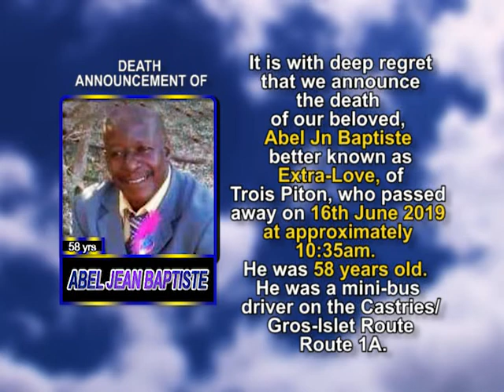Abel Jean Baptiste short 1